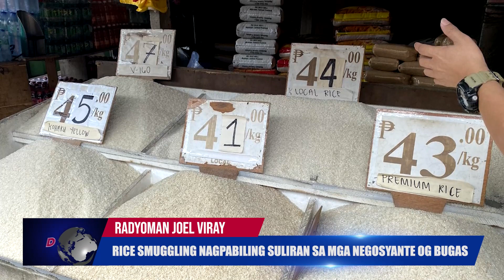RICE SMUGGLING NAGPABILING SULIRAN SA MGA NEGOSYANTE OG BUGAS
DXDCNews RICE SMUGGLING NAGPABILING SULIRAN SA MGA NEGOSYANTE OG BUGAS

Paminawa ang report ni RadyoMaN Joel Viray